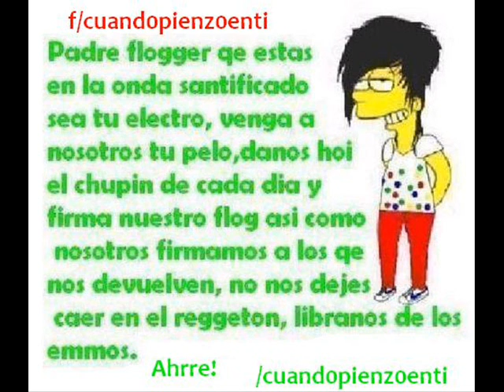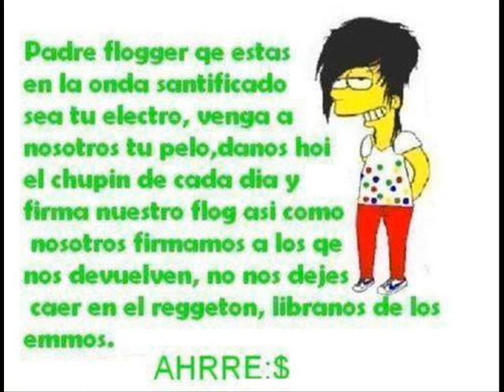This Romantic Tragedy - I´ll Shut You Down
aki les dejo otro videito de electro-hardcore el mejor genero ke existe xP disfrutenlo